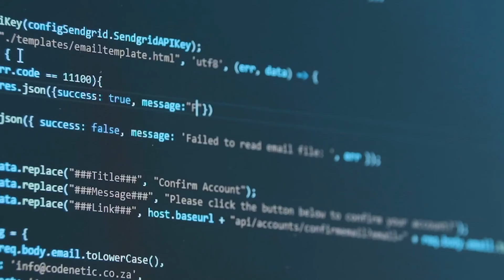How To Make You Dog's Bone Strong In A Simple Step | Budget Friendly Advice | Pet Tips & Tricks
The best and budget friendly way to make your dog healthy by making his bones strong.